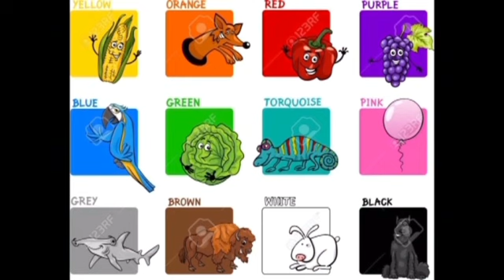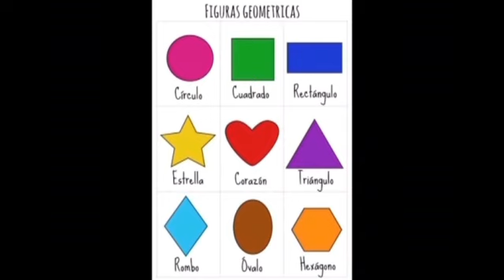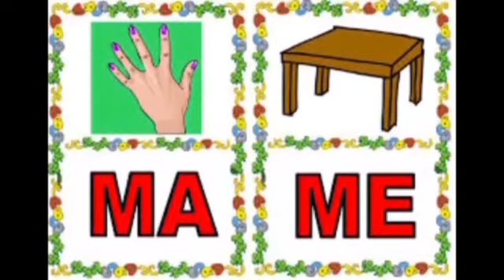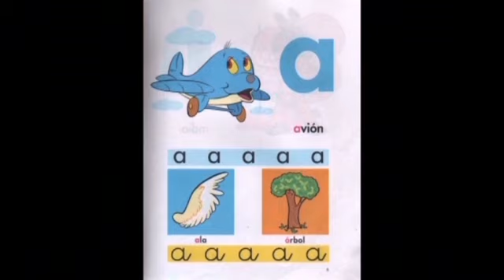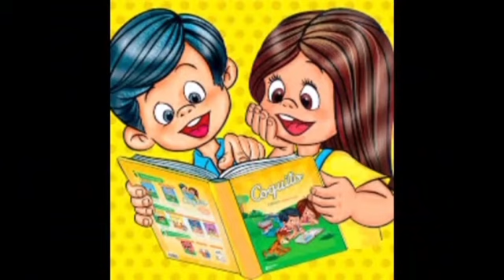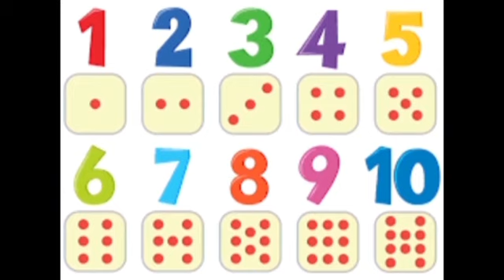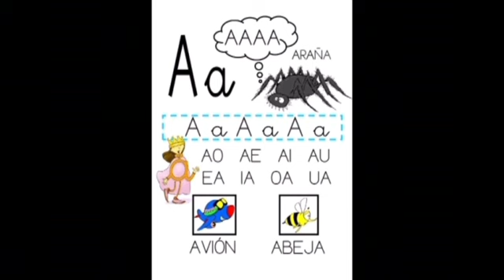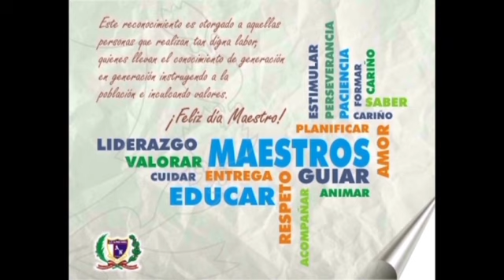APRENDO EN CASA INICIAL MARTES 15 DE DICIEMBRE TV PERU 2020